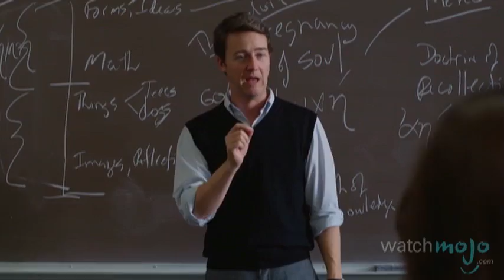Top 10 Edward Norton Performances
Top 10 Greatest Performances by Edward Norton

Ed Norton is a great actor and has some amazing performances under his belt. WatchMojo picks his ten best performances in movies,

List Entries and Rank:
#10. Bill/Brady Kincaid “Leaves of Grass” (2010)
#9. Alan Isaacman “The People vs. Larry Flynt” (1996)
#8. Walter Fane “The Painted Veil” (2006)
#7. Eisenheim “The Illusionist” (2006)
#6. Jack Teller “The Score” (2001)
#5. Lester “Worm” Murphy “Rounders” (1998)
#4. Monty Brogan “The 25th Hour” (2002)